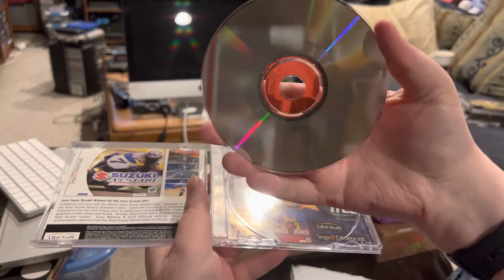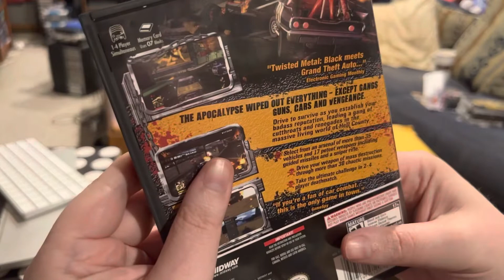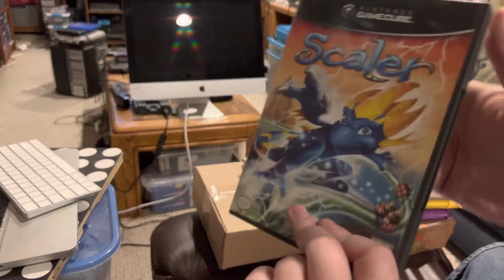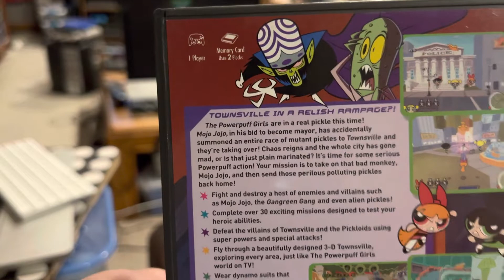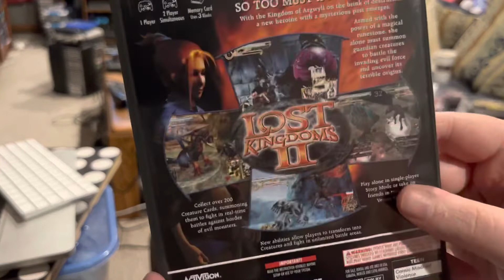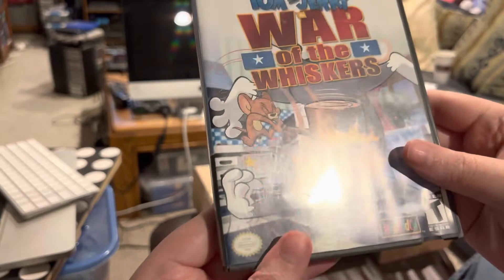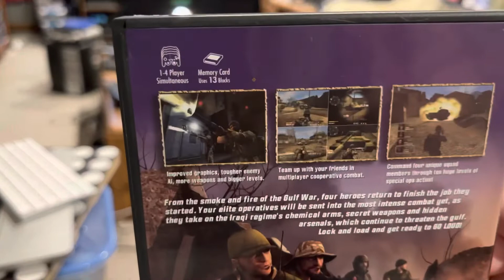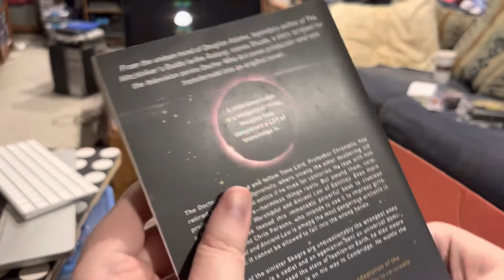GameCube Mail Call + Jaguar Trays & Books from SS!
I decided to pick up some Nintendo GameCube games that I've been having a hard time finding locally, and while I was at it I also grabbed a Sega Dreamcast game and some tray inserts for Atari Jaguar games I own that don't have them.